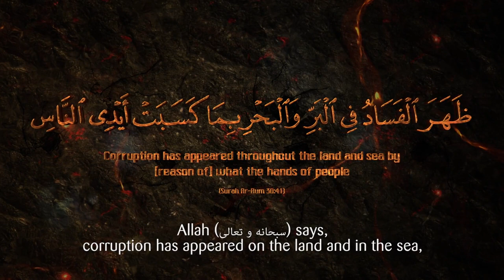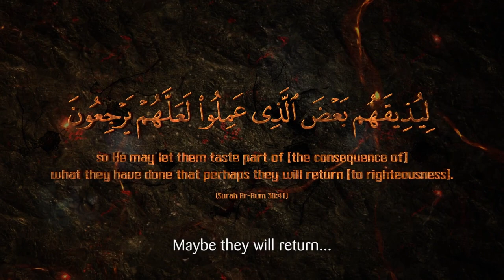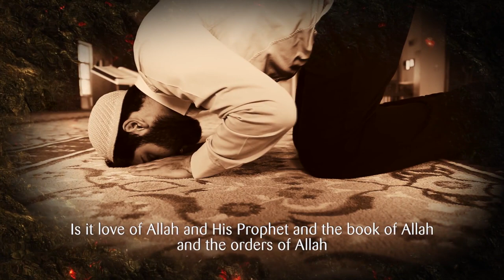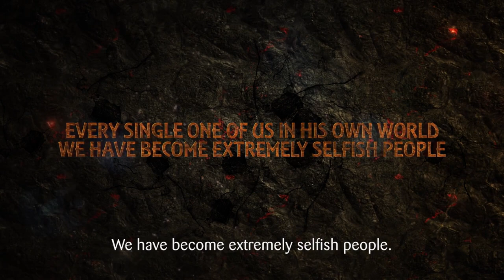FITNA ON LAND & SEA BECAUSE OF OUR SINS!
Speaker: Shaykh Omar El Banna